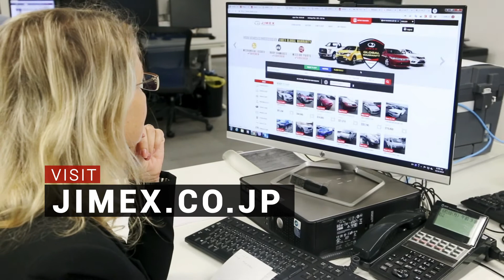[CAR FOR SALE IN JAPAN] AUDI A1 (2017)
Vehicle Price: $11,540 [shipping not included]
1000 cc, Automatic, 2WD, Leather Seat, Power Steering

Don't forget to inform the destination Port/Country along with the Make/Model you are interested in.